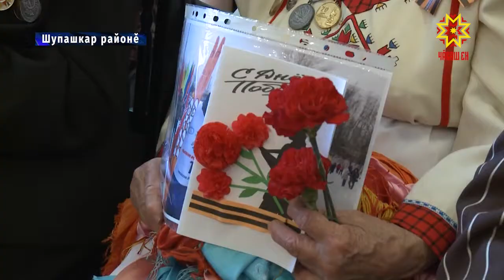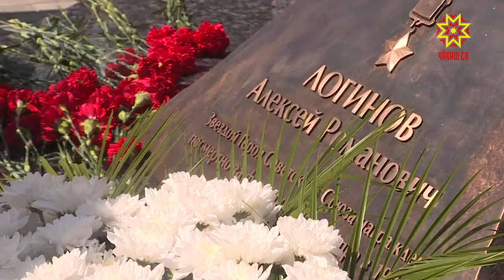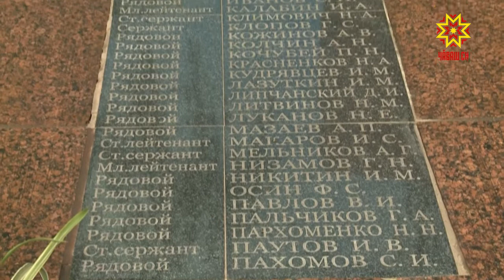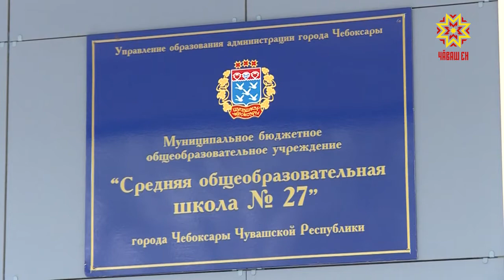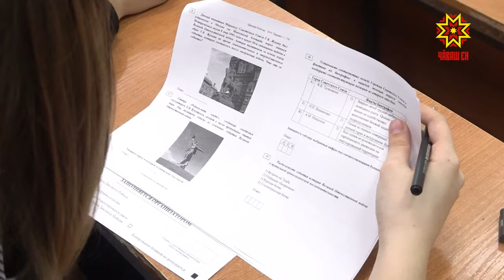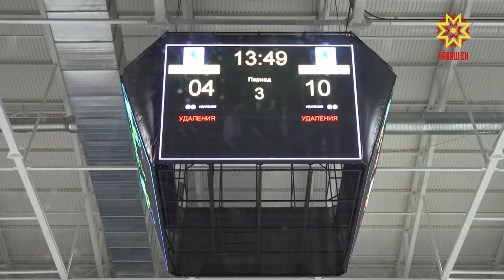Республика 08.05.2019 на чувашском языке. Вечерний выпуск